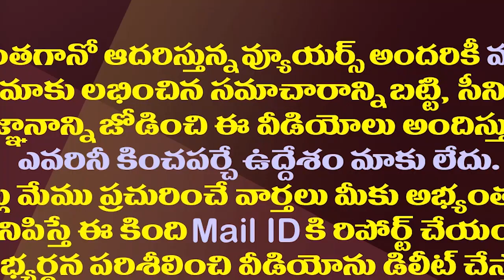భాష మార్చిన చంద్రబాబు..పవన్ కు ఫాలో అవుతున్నారా?| Chandrababu Is Now Following Pawan kalyan's Style